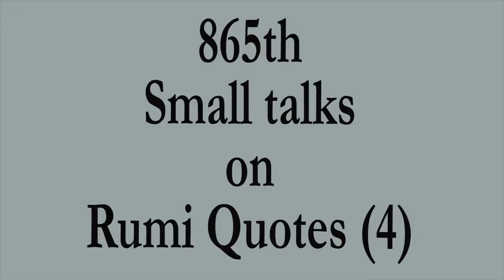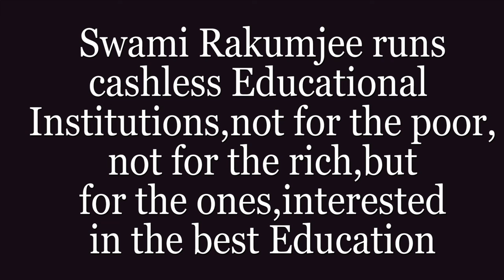"RUN, GOLD IS CHASING YOURS"BY SWAMI RAKUMJEE |Rumi Quotes (4)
86522822 Rumi Quotes(4) said “What you seek is seeking you.” by Swami Rakumjee, recorded at the Rakumjee Ashram Devanahalli Taluk, Bangalore rural Karnataka India. Dharmadhikari Swami Rakumjee runs Cashless Educational Institutions not for the poor nor for the rich, but for the ones interested in the best education.